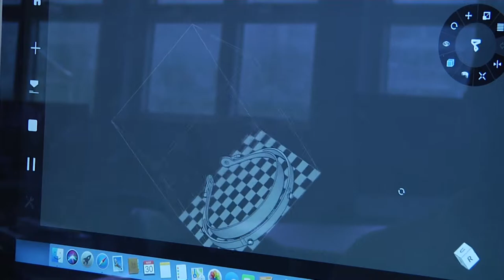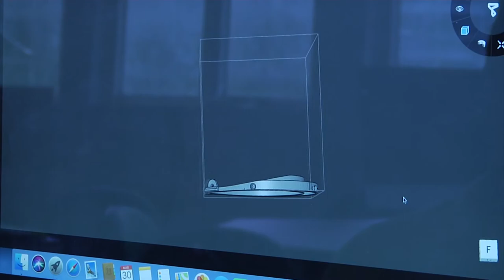IFMA Campus Caxias produz protetores de face para a Unidade de Pronto Atendimento de Caxias (MA)